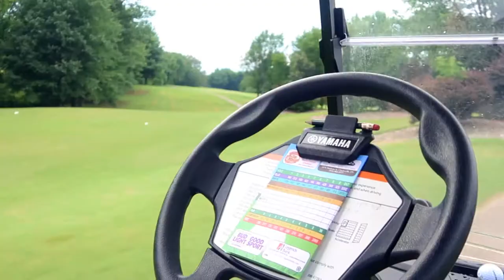Golfing Vlog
A fun-filled day golfing with the boys, except when we almost flipped the golf cart and Jesse almost ran me over! Of course, what's a fun day without hitting the gym first! HE TRIED TO RUN ME OVER WITH A GOLF CART Uber Golf Carts Should Be A Thing